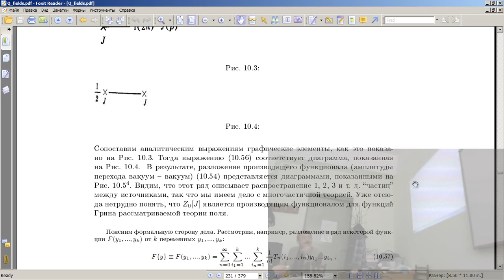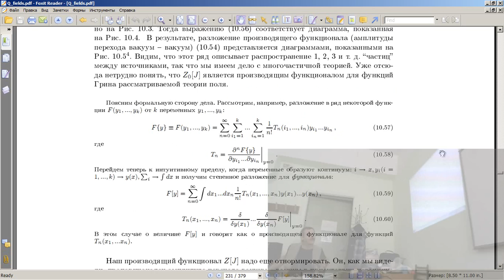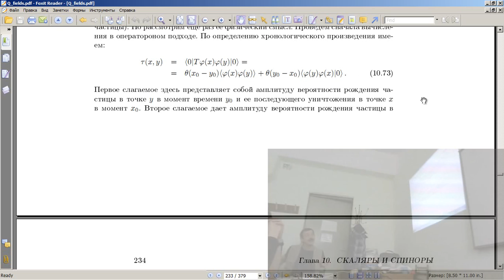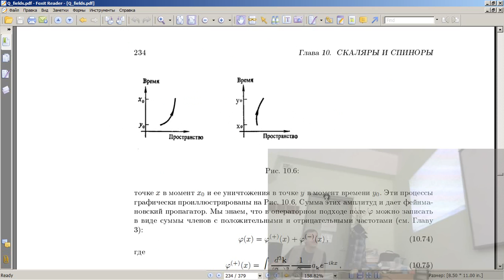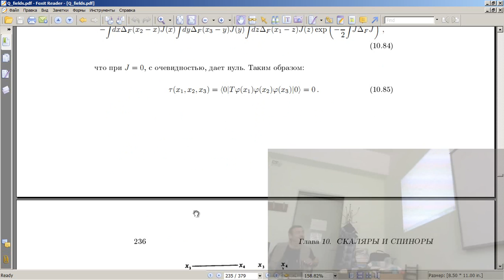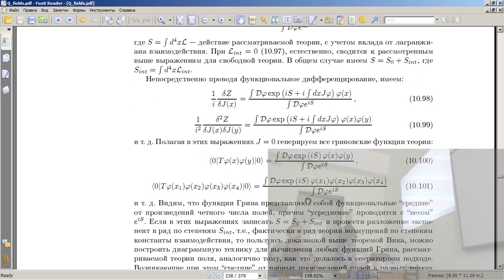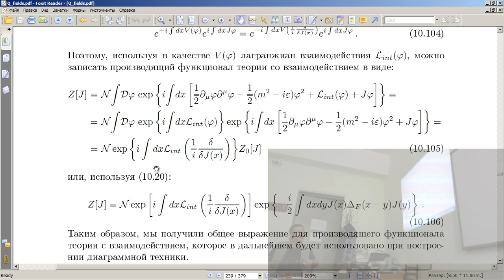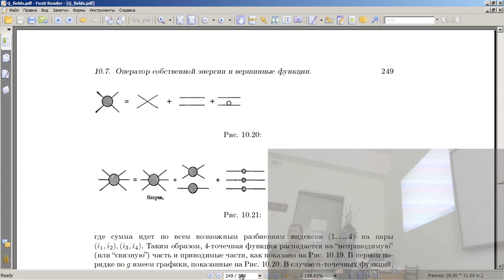Функциональное интегрирование Лекция 3